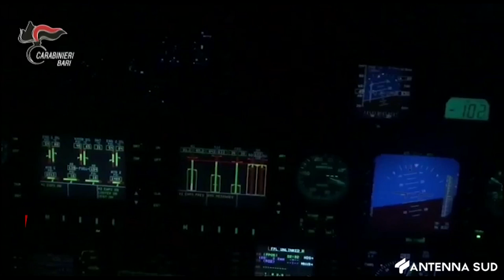14 SETTEMBRE 2024 - BARLETTA, CONTROLLI A TAPPETO DEI CARABINIERI, IN VOLO IL 6° NUCLEO ELICOTTERI